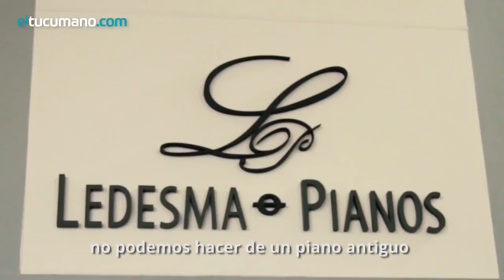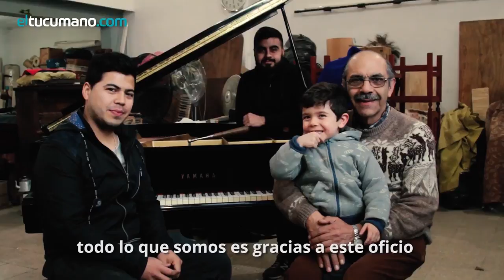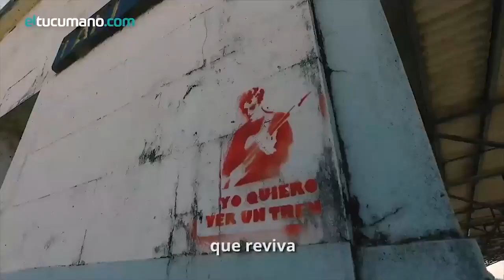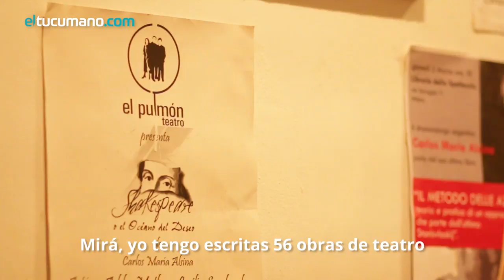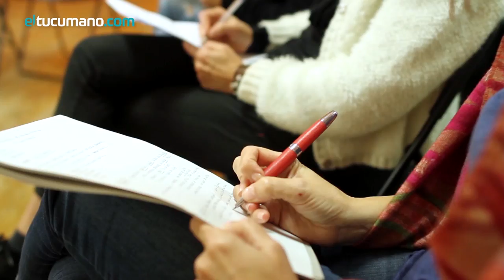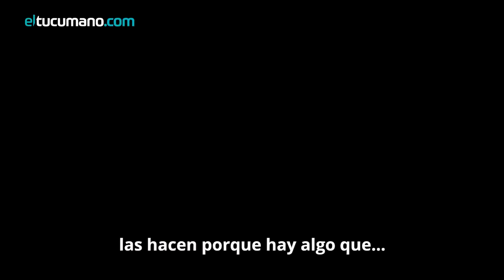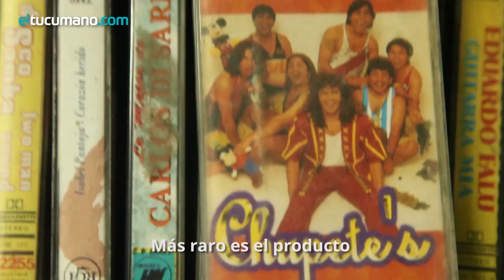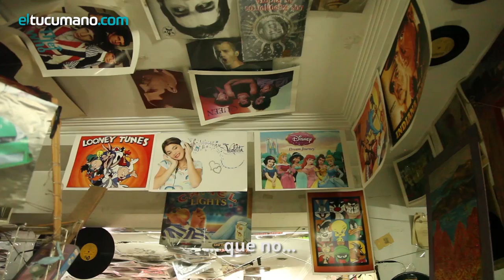El Tucumano TV Programa 08-09-2018